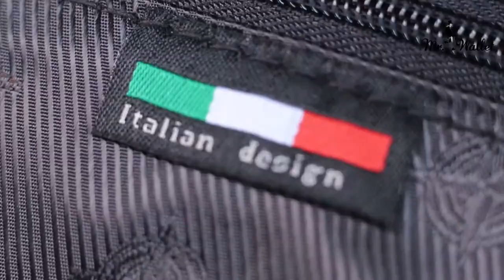Стильная тканевая сумка от Tony Perotti. Коллекция: Country. Артикул 1005 - Обзор Мистер Воллет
🔻🔻🔻🔻🔻🔻ОТКРОЙ МЕНЯ!🔻🔻🔻🔻🔻🔻🔻